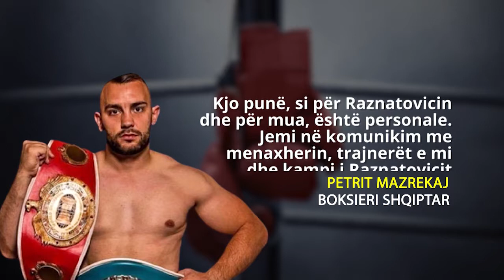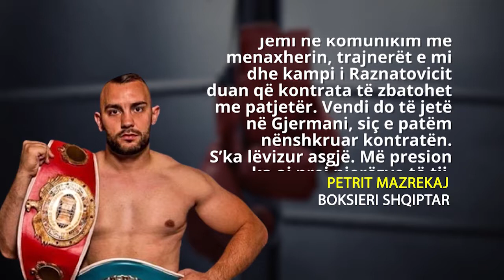Konfirmohet përballja, shqiptari sfidon djalin e kriminelit Arkan në boks: E kemi personale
Përballja e boksierit me origjinë shqiptare dhe djalit të kriminelit famëkeq serb duket të jetë shumë afër, edhe pse për shkak të pandemisë ende nuk ka një datë të afërt.

E planifikuar të mbahet shtatorin e kaluar, por e shtyrë disa herë për shkak të pandemisë, ndeshja e shumëpritur do të mbahet së shpejti, deklaroi boksieri shqiptar Petrit Mazrekaj.

Boksieri me origjinë nga Gjakova, me 17 ndeshje në ring pa asnjë humbje, po përgatitet për atë që ai e konsideron si ndeshjen më të rëndësishme të jetës së tij.

Ai do të përballet  me Velko Raznjatovic, djali i kriminelit serb Arkan. Mazrekaj u shpreh se kjo ndeshje do të zhvillohet, por pa vendosur ndonjë datë.

“Do të zhvillohet. Për fat të keq na ndërhyri pandemia dhe nuk munda t’i sqaroj gjërat në ring. Kjo punë, si për Raznatovicin dhe për mua, është personale. Jemi në komunikim me menaxherin, trajnerët e mi dhe kampi i Raznatovicit duan që kontrata të zbatohet me patjetër. Vendi do të jetë në Gjermani, siç e patëm nënshkruar kontratën. S’ka lëvizur asgjë. Më presion ka ai prej njerëzve të tij, sesa unë. Kjo pasi krijuar mjaft bujë me deklaratat e tij”, u shpreh Mazrekaj.